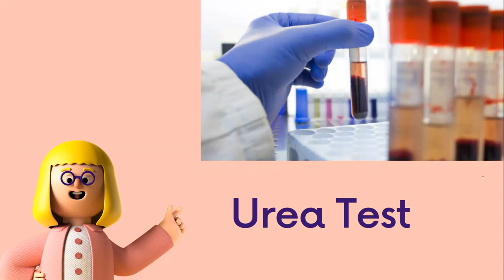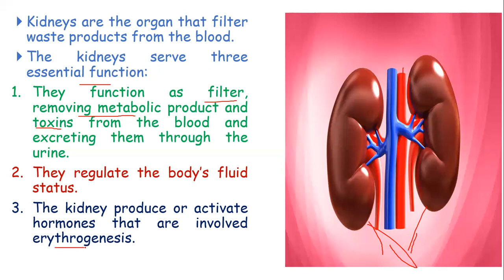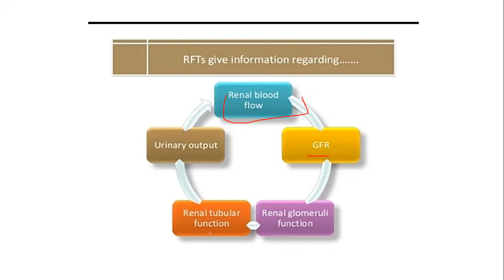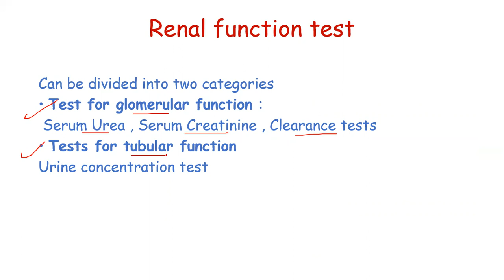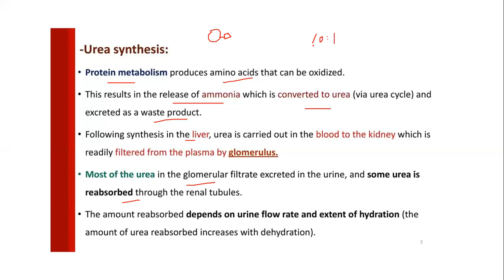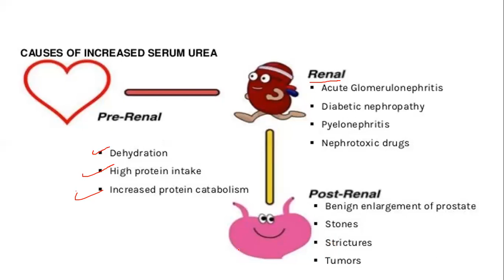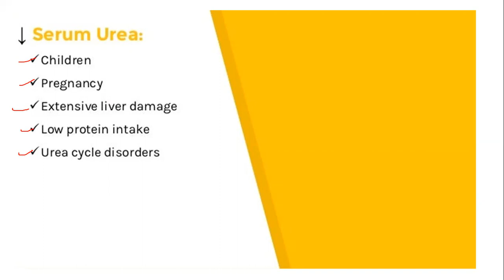Urea Test - فحص اليوريا